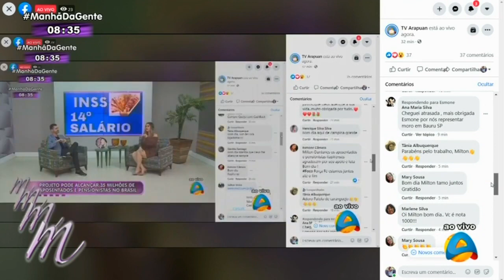Décimo Quarto Salário é Destaque em Programa de Tv Na Paraíba!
Nossa participação no programa manhã da gente na TV Arapuã em João Pessoa afiliada da Rede TV foi incrível, falamos sobre o décimo quarto salário e todos os 35 milhões de aposentados que serão beneficiados.

Além disso falamos sobre o processo de cidadania que devemos colocar em pratica todos os dias, aprendendo a votar e a valorizar nossos idosos, essa foi a primeira vez que décimo quarto salário foi abordado numa tv aberta.